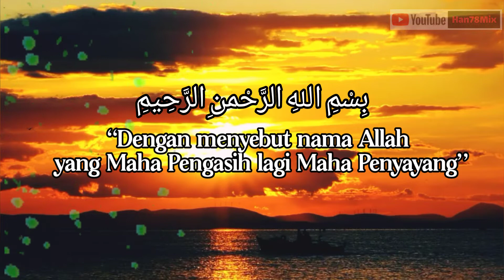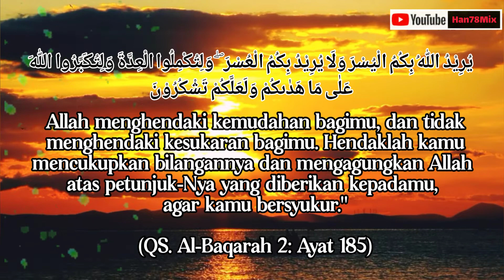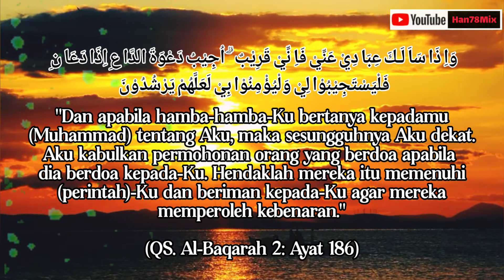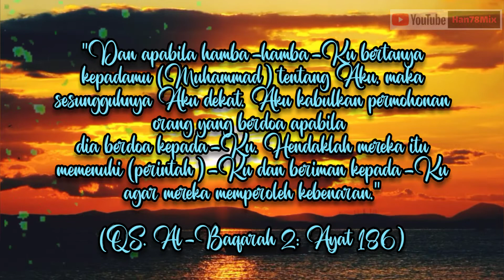VIDEO PEMANDANGAN ALAM TANPA SUARA - BACKGROUND VIDEO DIDESKRIPSI - (QS. Al-Baqarah 2: Ayat 185-186)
download gratis background pemandangan bergerak 30 detik
download gratis background video short
download gratis background video untuk video short
download gratis video latar pendek
download gratis video latar untuk short video
download gratis video latar untuk video pendek
download gratis video pendek
background pemandangan bergerak 30 detik
background video short
background video untuk video short
video latar pendek
video latar untuk short video
video latar untuk video pendek
video pendek
pemandangan
pemandangan indah
pemandangan alam
pemandangan hutan
pemandangan hutan indah
pemandangan laut
pemandangan pantai
pemandangan Indonesia
pemandangan gunung
pemandangan sawah
bergerak
murottal quran
murottal untuk bayi dalam kandungan
murottal bayi
murottal albaqarah
quran
quran merdu

Han78Mix
Han78Mix